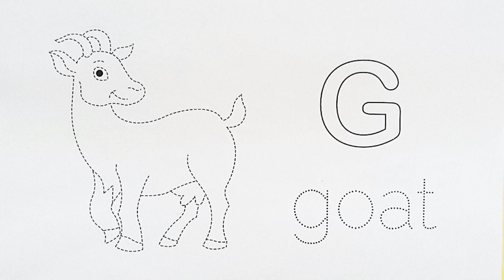Learn words by drawing and colouring alphabets| G goat, dotted line picture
hello~! This is an Kela Classes channel! Let's learn English words by tracing and coloring the alphabet G goat dotted line picture!

안녕하세요~! 켈라클래스 채널입니다! 알파벳 G염소 점선 그림을 따라그리며 색칠하며 영어단어를 배워봅시다! 재밌게 봐주시고 구독버튼 눌러주세요.